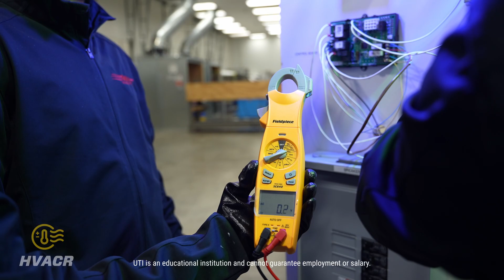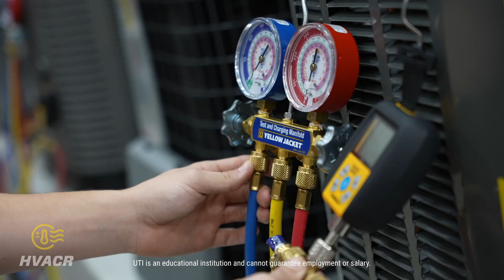Trades Training Expanded My Horizons’: Derek Brown | UTI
Derek's journey into the trades sector wasn't accidental. Right after his military service, he found himself drawn toward the trades.

"I had a passion to be in the trades," he admits. After he completed his technical trades training, he tried his hand at different jobs within multiple industries before ultimately landing in HVAC management at Thornton & Grooms in Farmington, Michigan.

His education played a crucial role in this journey. It was more than just a piece of paper for Derek.

 "It allowed me to be able to expand my horizons. It gave me the opportunity to see what was out there,” shares Derek.

Derek's education didn't just open doors; it helped to create them.* "My education has allowed me to push past and do what I wanted to do." He worked tirelessly to reach his goals and credits his education for helping him build a foundation so that he could eventually rise to become a top leader at his company.

Watch his video to learn more about his story!

For more information regarding the HVACR Technician training program at Universal Technical Institute,

For more examples of how Universal Technical Institute has shaped the careers of many of today's technicians,

*UTI is an educational institution and cannot guarantee employment or salary. For program outcome information and other disclosures,